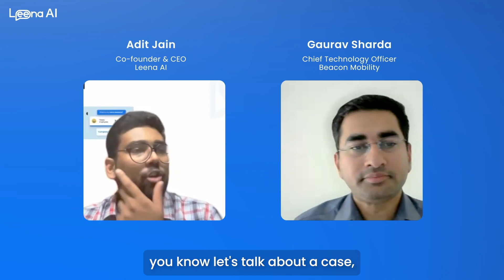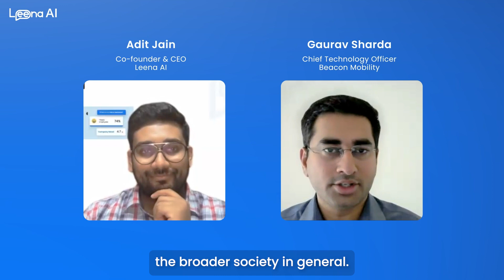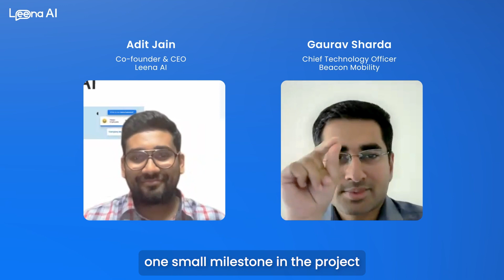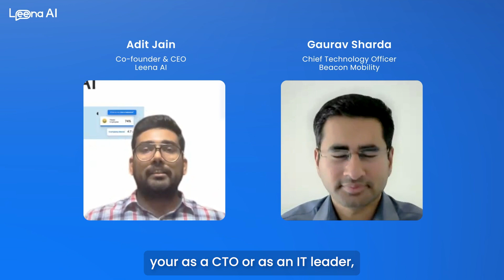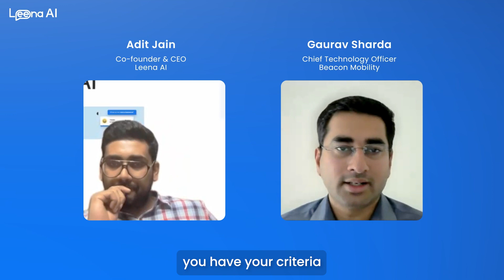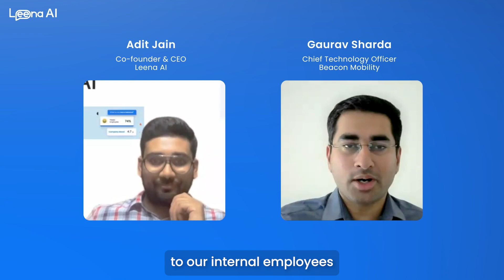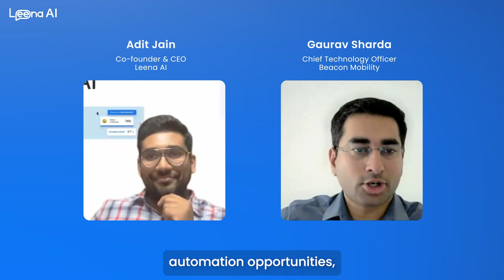Leena AI presents AI Edge Podcast Series ft. Gaurav Sharda, CTO at Beacon Mobility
If you want to go fast, you go alone. If you want to go further, you go together." - African Proverb.

Wise words shared by Gaurav Sharda, CTO at Beacon Mobility, in the Leena AI podcast.

In a recent episode of the Leena AI podcast, our CEO, Adit Jain, sat down with Gaurav Sharda, the visionary CTO at Beacon Mobility. Leveraging Gaurav's 15+ years of expertise, the duo explored the transformative power of change management and its ripple effects across the domains of technology, innovation, and leadership.

Gaurav shared personal anecdotes about how involving frontline employees early in the process shaped their digital transformation journey. He emphasized the importance of aligning digital initiatives with business goals, the evolution of agile approaches, and outlined his top priorities for 2024.
For those ready to lead transformational change, the Leena AI podcast episode is a goldmine of wisdom.